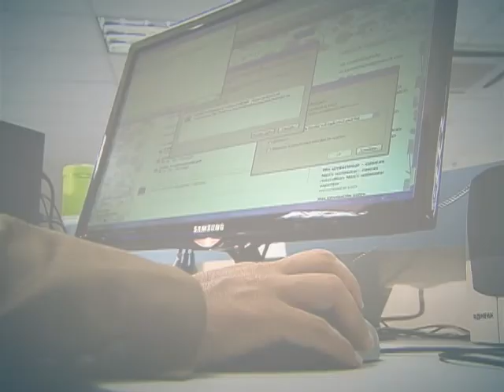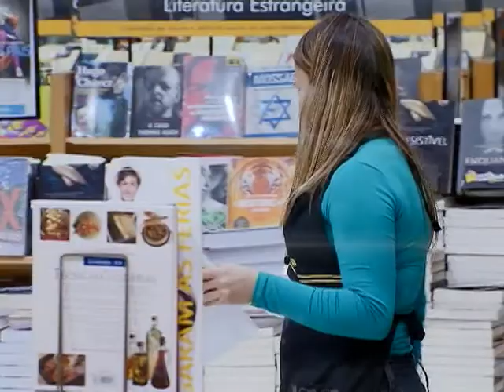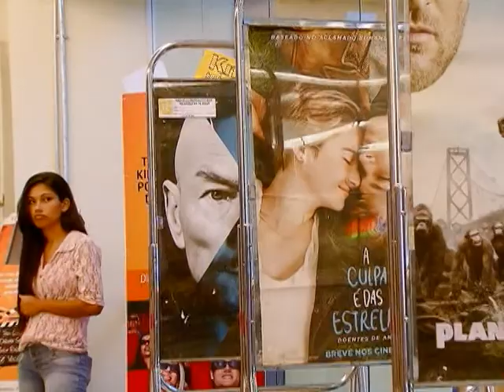Mais de 220 mil pessoas já recebem o Vale Cultura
DA REDAÇÃO - 05.08.14: Mais de 220 mil brasileiros já contam com o Vale Cultura, benefício oferecido por empresas para trabalhadores de baixa e média renda. O objetivo do incentivo é possibilitar maior acesso do público a cultura, impulsionando a aquisição de livros e revistas, assim como entradas para teatro, cinema e museus. Todos os meses, os trabalhadores recebem R$ 50 em um cartão pré-pago para gastos com cultura. O crédito é cumulativo e não tem validade. Entenda na reportagem Da Redação da TV NBR.